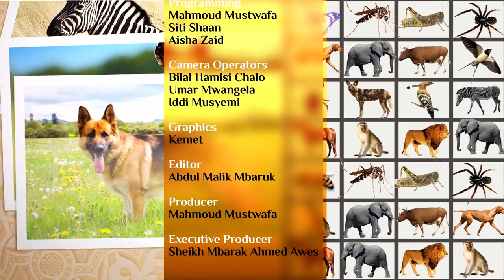Wanyama katika Qur'an ep2 (sisimizi au chungu) :: Shk. Mbarak Ahmed Awes